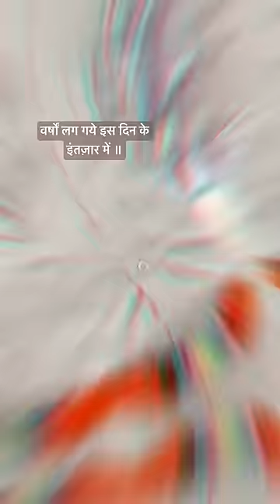EXCISE INSPECTOR SSC CGL